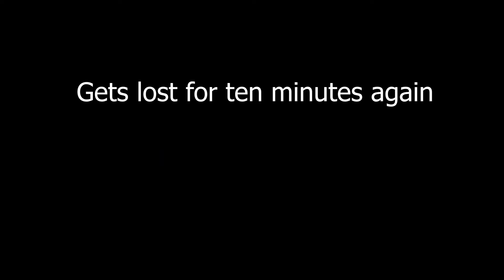Control Pt.5 I Shouldn't Be Here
Control play through/gameplay